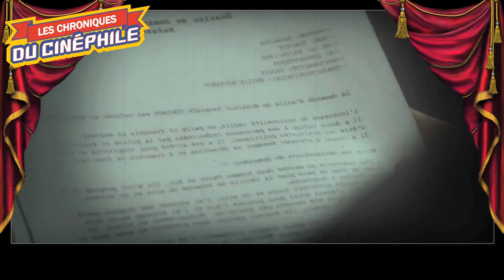LCDC - Police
Chronique critique sur la sortie d'une oeuvre mainte fois repoussée, pour cause de confinement, et qui trouve enfin aujourd'hui, le chemin des salles, pour une petite déception, "Police"